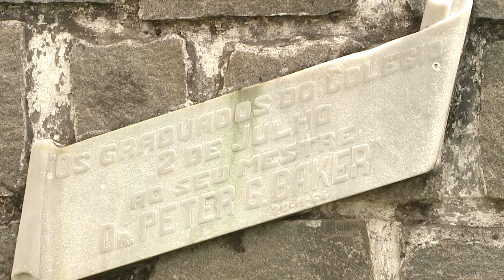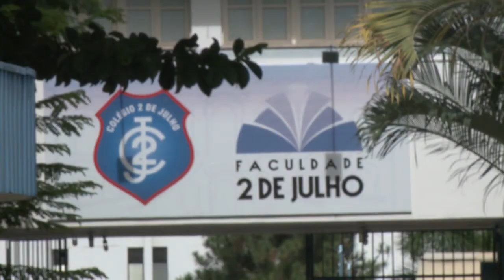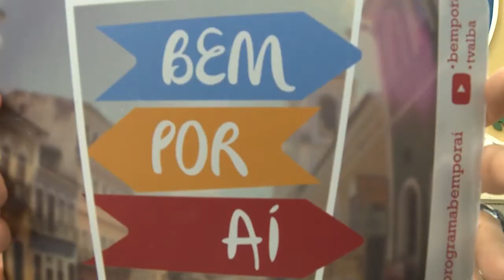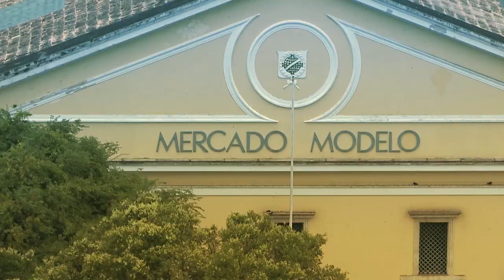Bem Por Aí - Garcia - Bloco 1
Nessa semana fomos desvendar o bairro do Garcia. Conhecemos sua história repleta de muito samba e gingado, alem das misturas de sabores e paisagens belíssimas.
Confira os horários: Sábado às 14h, reprisa no domingo às 10h30, e terça-feira à noite logo após o ALBA Notícias e quinta-feira às 9h.

Apresentadora:
Samyle Fonseca

Convidados:
João Gualberto
João Barroso
Noelia Barroso
Maria Conciliadora Barroso
Sandra Augusta
Rodney Martins
Railton Muniz

Banda:
Josival Santana
Goy Vitena
Enedilson (Sopa)
Evandro Ornelas
Dude Santiago
Diamérico

Fotografia:
Tarciso Albuquerque